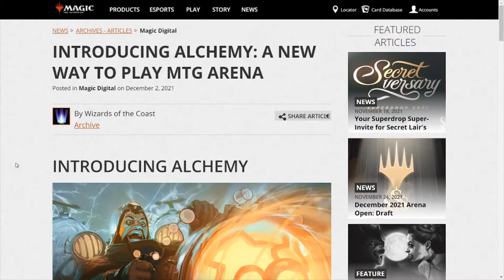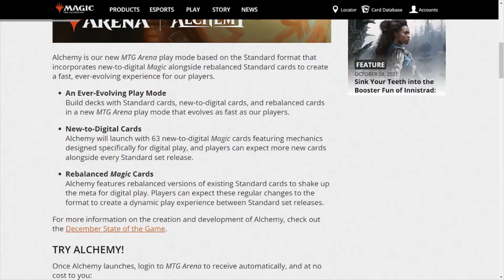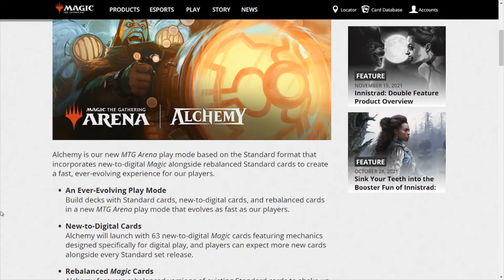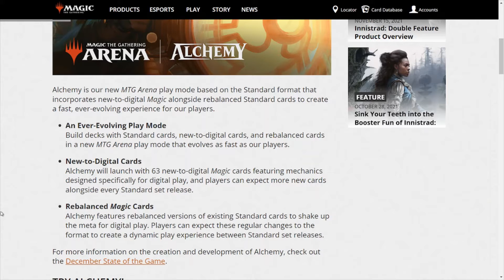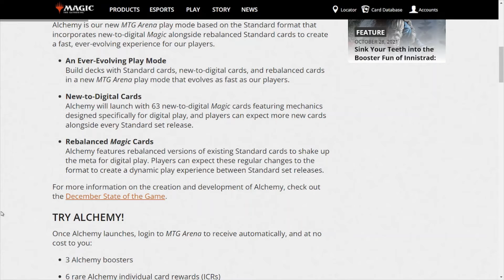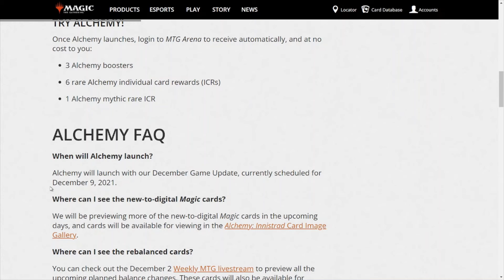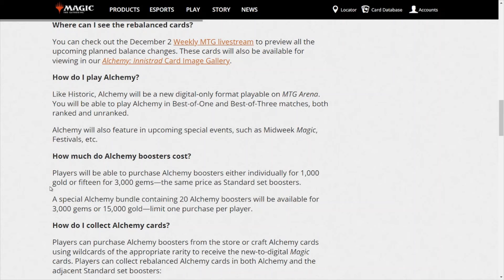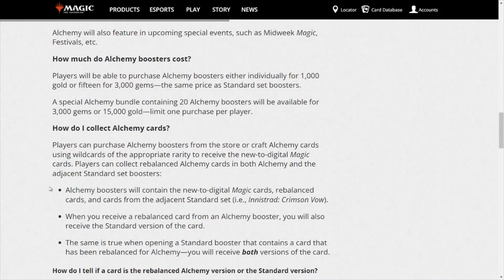WOTC Did A Bad – MTGA Dec. 2 Announcements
Hey! Today is my take on yesterday’s announcements regarding MTGA as well as what it means for the channel!